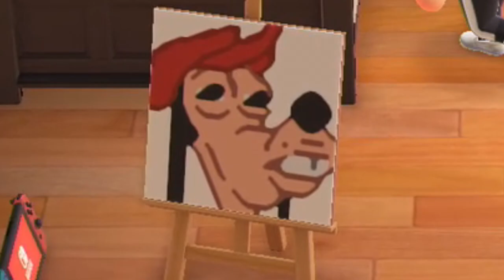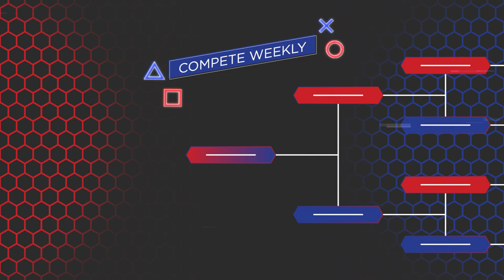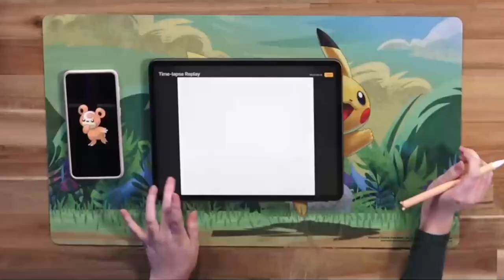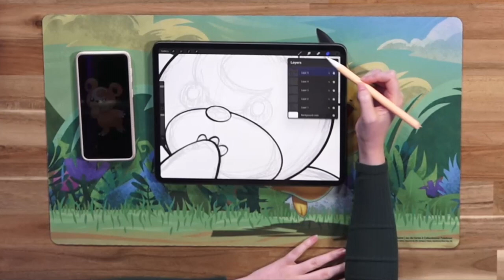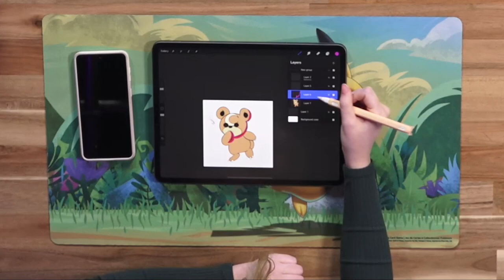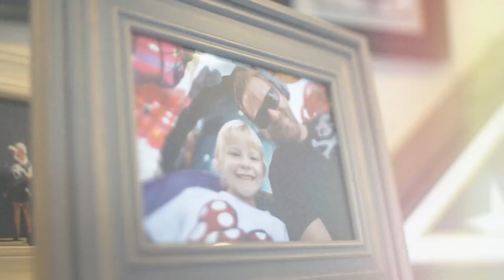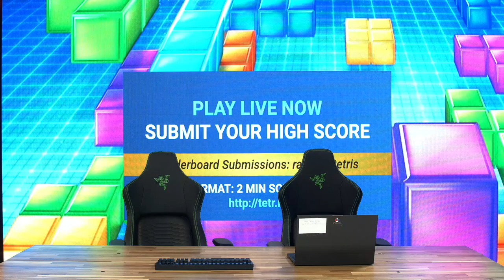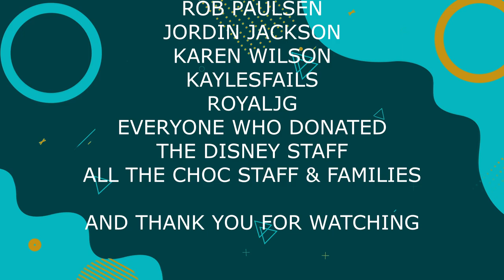Post CHOC Walk Stream-A-Thon Presented by Esports Arena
Although COVID-19 has changed life as we know it, one thing remains the same: children are still counting on us to help them get better. As we face uncharted territory, we need your help to continue supporting the families that rely on us to care for their CHOC heroes.

CHOC Walk in the Park presented by the Disneyland® Resort has been a beloved community event for three decades. To continue building upon the CHOC Walk’s storied legacy while protecting the health and safety of our community, this year’s Walk journey will be reimagined to adapt to our new reality.

Sign up to join us for our first-ever Virtual Walk Livestream!